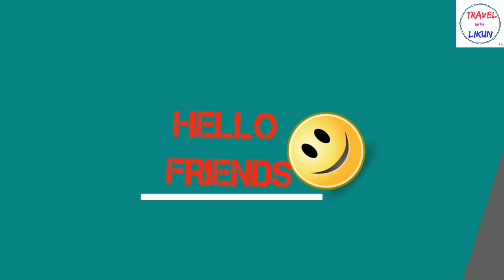Shiva parvati park, NTPC Kaniha NTPC KANIHA || TRAVEL WITH LIKUN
camera/Edit  - Likun

Thanks to chiku

Shiv Parbati park, NTPC
NTPC park, Bijigol, Odisha